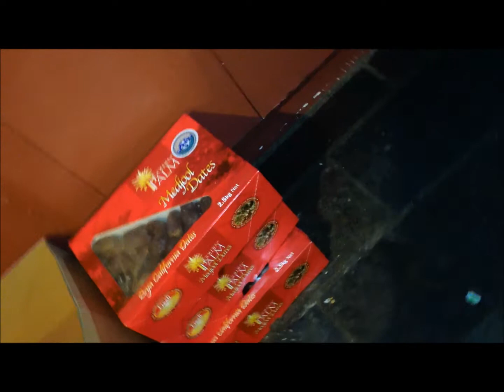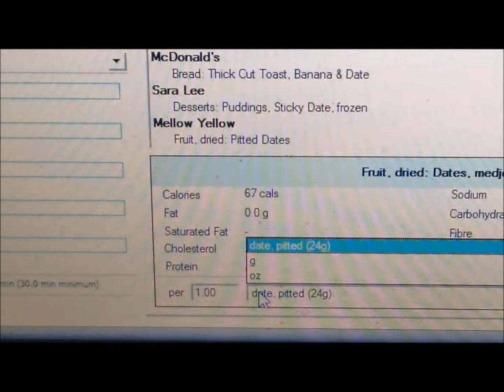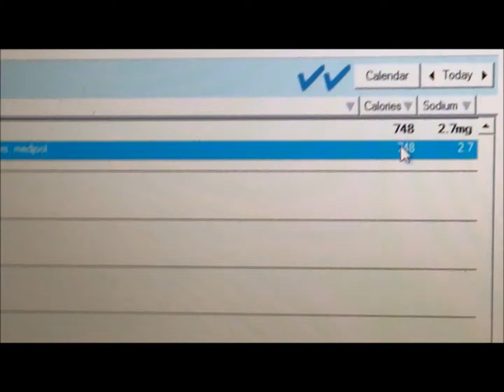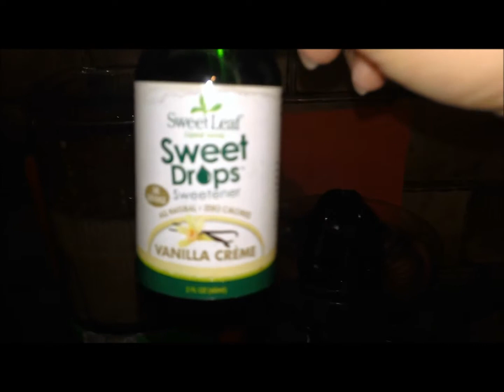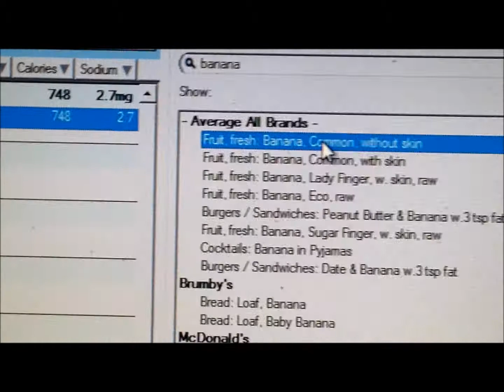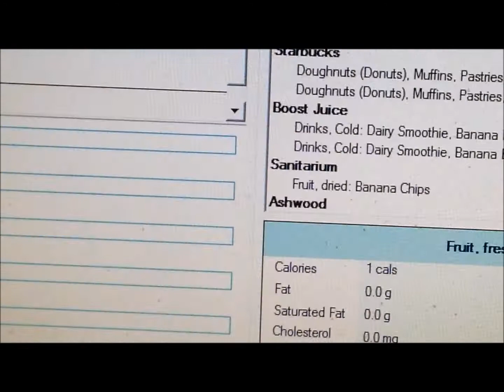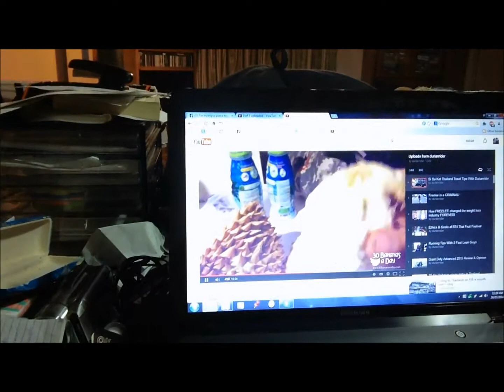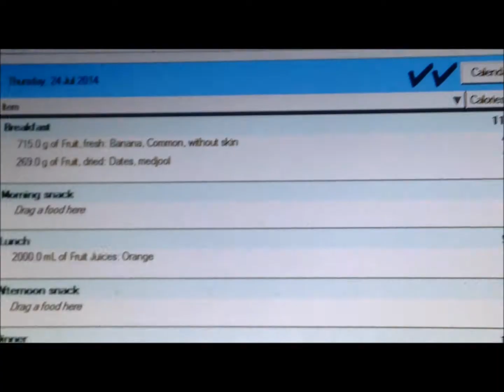Vlog 2 - Orbs in my bedroom and cheap dates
Day 2 of my RT4 vlogs trying to reach 4000cals, clearly failed at getting it to be a shorter vlog lol, oh well